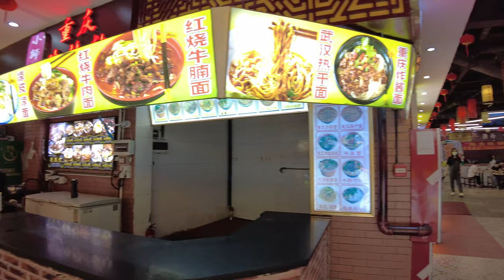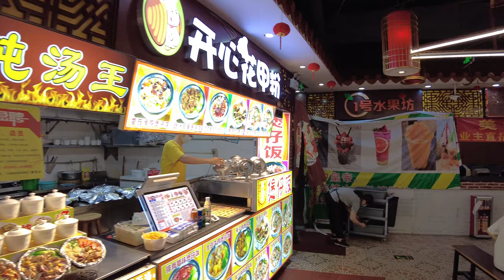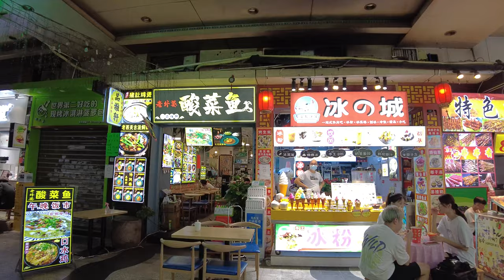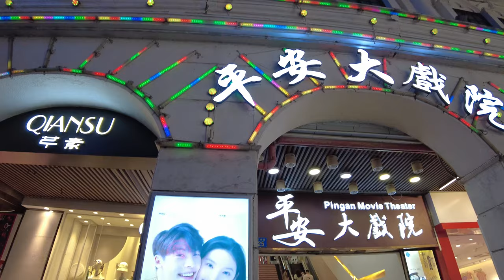Guangzhou Night Walk - Shangxiajiu Pedestrian Street - The oldest street in Guangzhou China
In this video we’ll walk you through:
A Guangzhou night walk on Shangxiajiu Pedestrian Street .Shangxiajiu Pedestrian Street is the oldest pedestrian street in Guangzhou China. Hope you Enjoy this Guangzhou night walk.

TIMESTAMPS
00:00 Intro
02:20 Shangxiajiu Pedestrian Street Gate
02:29 Horse Treading swallow sculpture
06:47 Shifu Road
07:28 Saikwan Food Street
12:52 En Ning Road
14:48 To To Kui
15:47 The End

Shangxiajiu pedestrian street is located between Shangjiu Road, Xiajiu road and Shifu Road in Liwan District, Guangzhou City, Guangdong Province. It is one of the three traditional prosperous commercial centers in Guangzhou. With a total length of about 1237 meters, there are 238 commercial shops and thousands of merchants. In the long history, it has gradually formed the four Xiguan customs characteristics of the combination of Chinese and western in today's commercial pedestrian street, and built a unique and colorful Xiguan customs painting to create a beautiful tourist landscape.
The famous Shangxiajiu commercial street is located in Xiguan, the old city. It starts from Shangxiajiu road in the East and ends at Shifu West in the West. It runs across Baohua road and Wenchang Road. It has a total length of more than 1237 meters. There are many shops in the whole section, more than 300 stores and a daily passenger flow of 600000 times. It gathers the old Xiguan food culture, Lingnan food culture and Lingnan folk customs in Lingnan culture. The landmark of Shangxiajiu pedestrian street is the arcade Street stretching for kilometers.